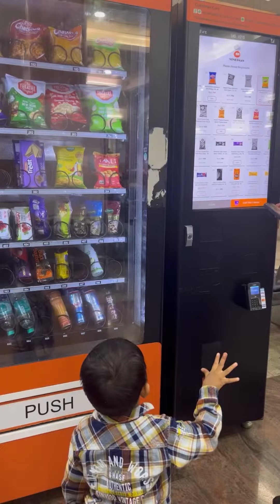vending machine chips chocolate 🍫 but humane moong dal liya 😂🤣😅